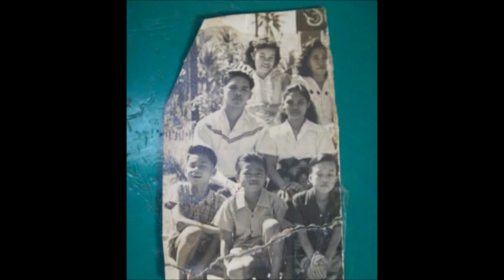United Neighbors Association part 1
A collection of UNA pictures through the years. Furthermore,  no changes were made on the original music and videos as well.